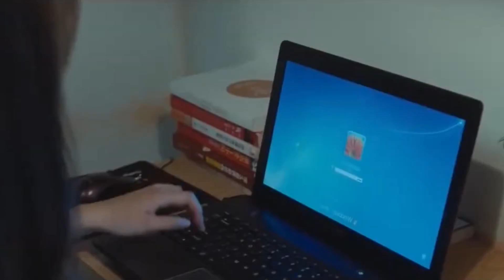The Revenge Of Plant Movie Explain In BanglaSurvivalThriller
Huo Yuchun, famous botany professor at Qingshan University, has developed a new virus that combines plants and animals DNA. When the virus breaks out in the school, the professor's assistant Zheng Wen has to find his secret laboratory and unveil the mystery surrounding the professor...

Director: Huang Huang

Cast: Hao Yi-Yang, Hin-Wai Au, Xinting Wang, Yangzhizi Zhang, Xie Zhixun